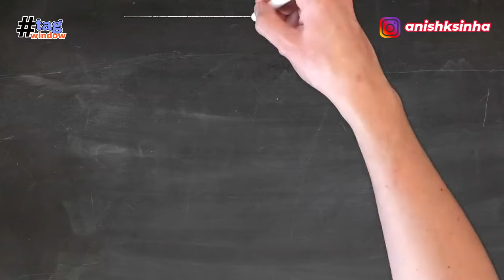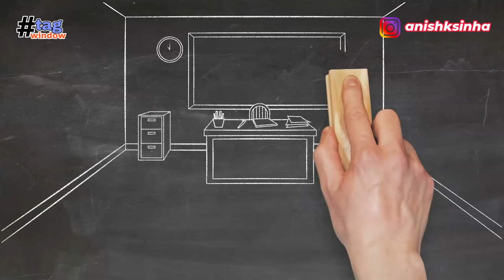Digital Marketing सिखने के लिए English जरूरी है